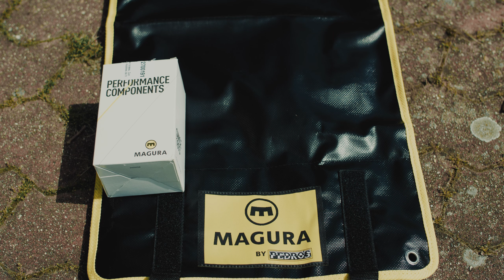Magura Bremsleitung kürzen - TrailTouch QuickTip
🎥Aktuelle Action Kamera
 👇❗Equipment & Infos❗👇

✘INFO: Alle Links die euch auf Amazon weiterleiten, sind sogenannte "afilliate"-Links. Wenn Ihr über diesen Link einen Artikel kauft, bekommen wir (TrailTouch) dafür eine kleine Provision. Falls ihr also über diesen Link etwas kaufen solltet, unterstützt Ihr uns dadurch sehr. Für Euch ändert sich dadurch am Preis übrigens nichts. Danke! :)

*WERBUNG

Wenn du das hier ließt - DANKE für Deine Zeit! Du hast noch Fragen oder Anmerkungen? Ab in die Kommentare damit!